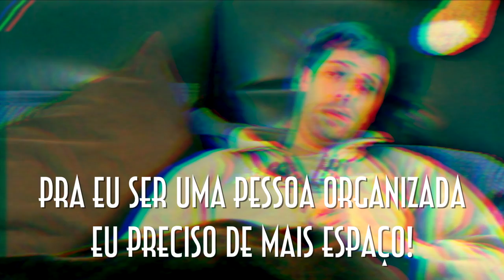Bagunça - EMVB - Emerson Martins Video Blog 2012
Você acha que o Emerson é a pessoa mais organizada do mundo?
Acha mesmo???
Então você precisa assistir esse vídeo!

Namastê Bitch!